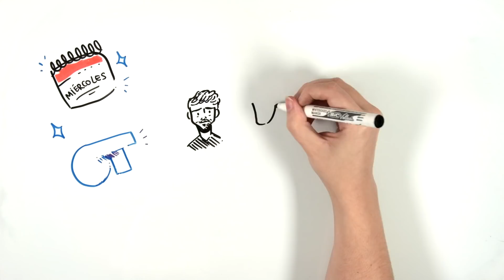Predicciones de la GALA 5 de Operacion Triunfo I OT18GALA5 - Draw My Life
Estas son nuestras predicciones acerca de la Gala 5 de Operación Triunfo de esta noche. Y tú, ¿qué crees que va a pasar?

Otros vídeos que no debes perderte en DrawMyLife

☟ ¡SÍGUENOS AQUÍ! ☟